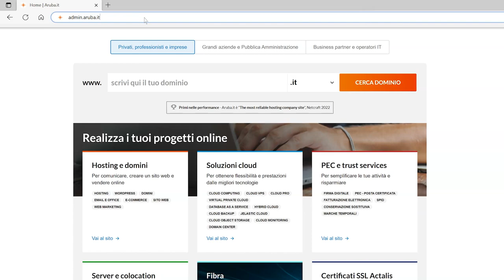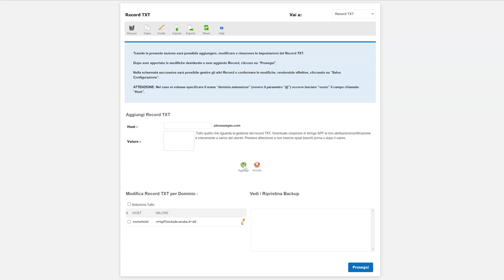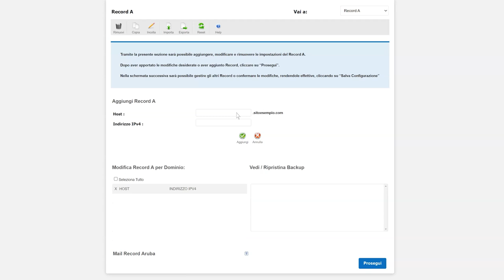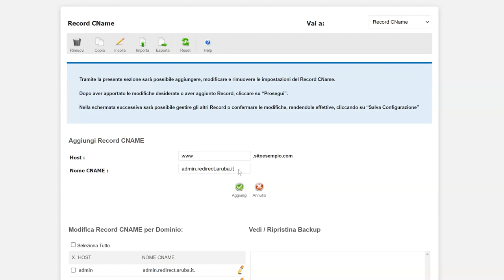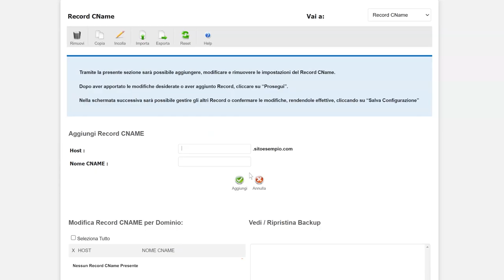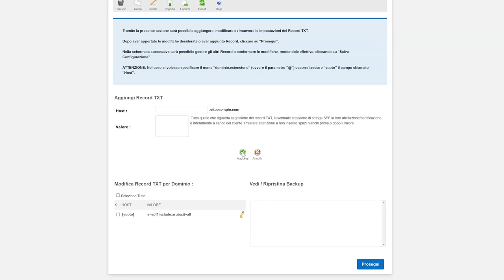Esempi di configurazione DNS - Guida